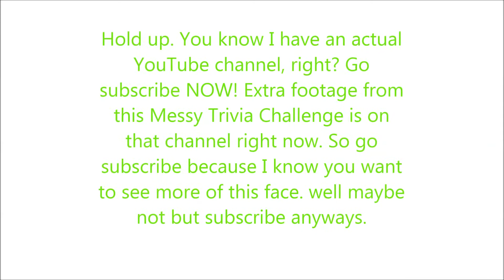Messy Trivia Challenge - tayjay343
Howdy!
Here's my messy trivia challenge I did with a few friends.